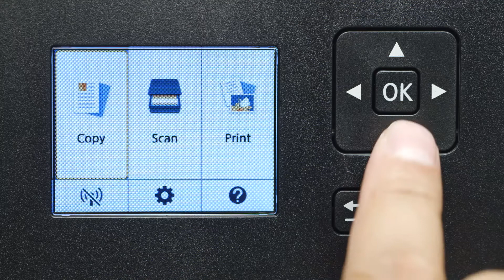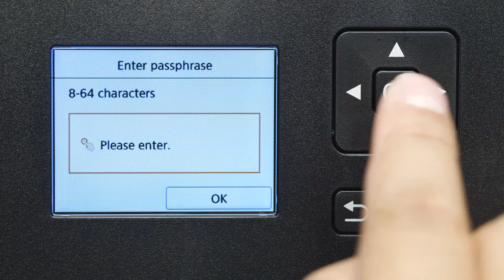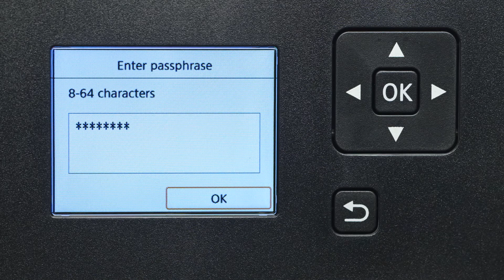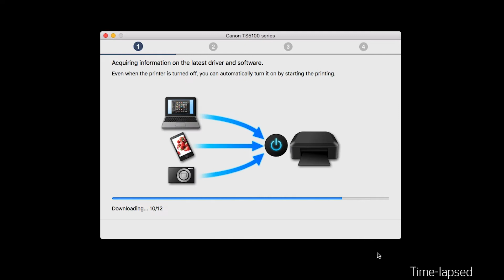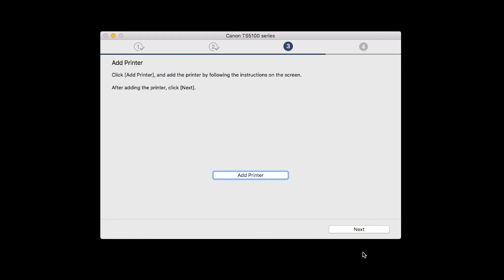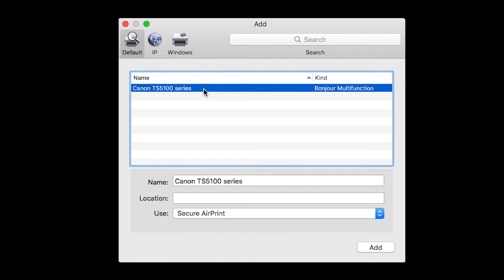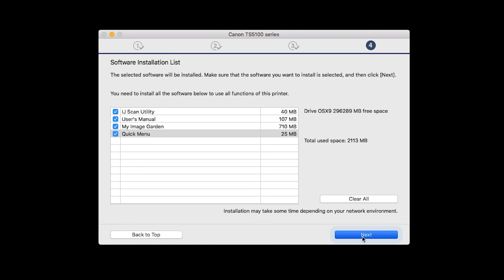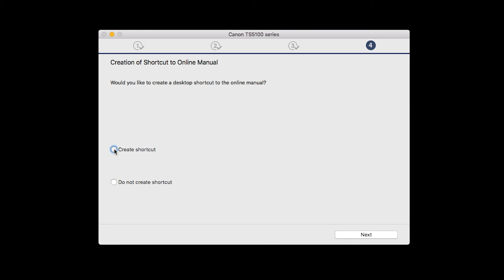Setting up Your Wireless Canon PIXMA TS5120 - Manual Connect with a Mac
Effortlessly set up your Canon PIXMA TS5120 printer to print on a wireless network. Visit the Canon website for more How-To Video tutorials.